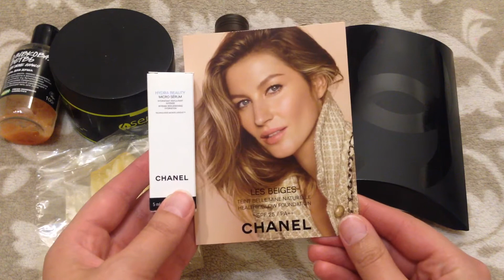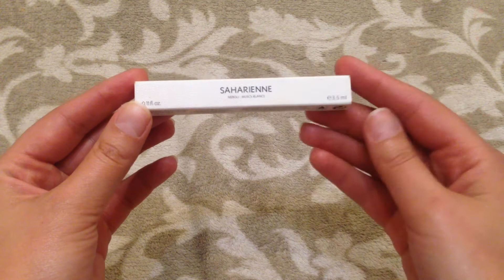Косметические подарки: Ив Роше ~ Шанель ~ 4Senso ~ Лаш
2. Набор Лаш «Дары Афродиты»

3. Лосьон для тела «Карамельное яблоко» Ив Роше.

*партнерские ссылки